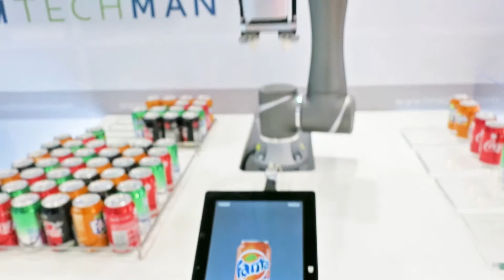HMK PPMA show video